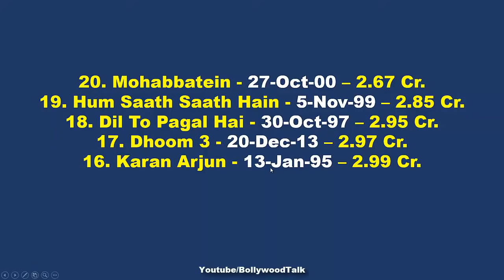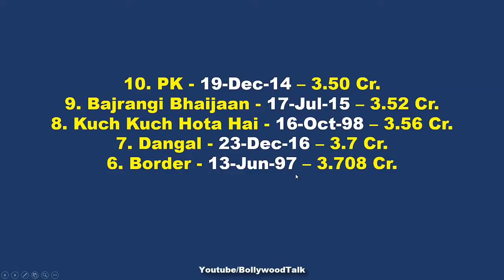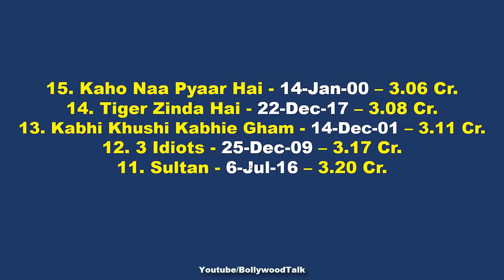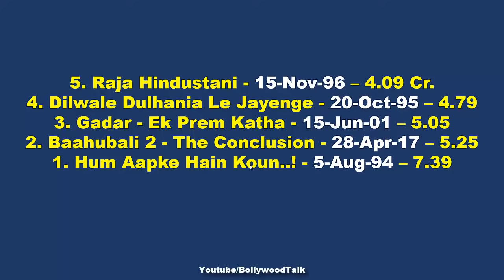Bollywood की सबसे ज्यादा देखें जाने वाली Top 20 Films (In Theaters)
Highest Footfalls in a bollywood movie.
Top 20 Most watched bollywood movies ever of indian history in theaters.

'Film -- Release Date -- People watched in theaters (In Millions)
20. Mohabbatein - 27-Oct-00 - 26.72 Millions
19. Hum Saath Saath Hain - 5-Nov-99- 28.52
18. Dil To Pagal Hai - 30-Oct-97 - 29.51
17. Dhoom 3 - 20-Dec-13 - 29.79
16. Karan Arjun - 13-Jan-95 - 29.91
15. Kaho Naa Pyaar Hai - 14-Jan-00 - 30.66
14. Tiger Zinda Hai - 22-Dec-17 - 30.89
13. Kabhi Khushi Kabhie Gham - 14-Dec-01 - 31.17
12. 3 Idiots - 25-Dec-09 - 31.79
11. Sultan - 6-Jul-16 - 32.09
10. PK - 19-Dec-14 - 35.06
9. Bajrangi Bhaijaan - 17-Jul-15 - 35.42
8. Kuch Kuch Hota Hai - 16-Oct-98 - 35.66
7. Dangal - 23-Dec-16 - 37
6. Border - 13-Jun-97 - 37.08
5. Raja Hindustani - 15-Nov-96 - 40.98
4. Dilwale Dulhania Le Jayenge - 20-Oct-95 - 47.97
3. Gadar - Ek Prem Katha - 15-Jun-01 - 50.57
2. Baahubali 2 - The Conclusion - 28-Apr-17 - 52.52
1. Hum Aapke Hain Koun..! - 5-Aug-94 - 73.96